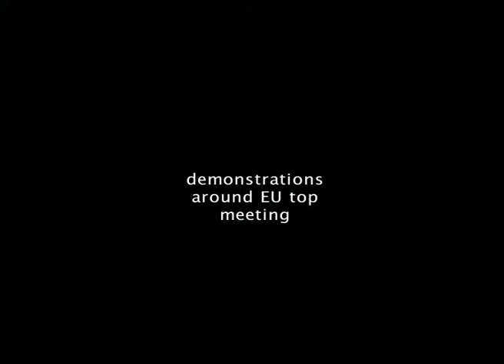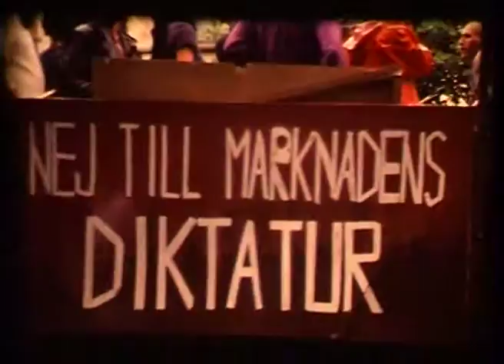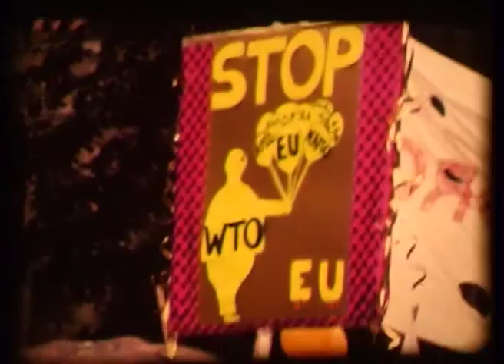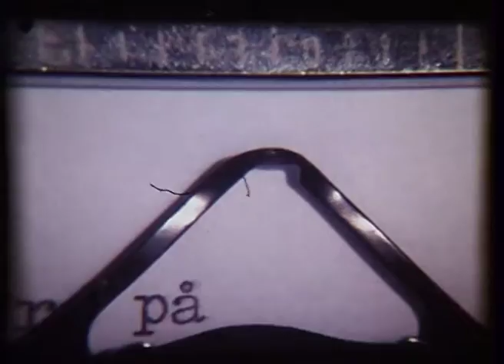Demonstrations during EU top meeting Göteborg 2001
In 2001 we were dreaming together in public space
"Another world is possible".

September 11th the same year
started the war on fear.

Since 2008 we have been trying to save our infinite growth from financial crash,
and now it´s all about protecting the leftovers of social democracy
and limiting the damage of neoliberalism, extremism and rising far right populism.

Let´s hope we are now in a composting phase
were we are generating new soil for another world
still possible

perhaps even nearer.